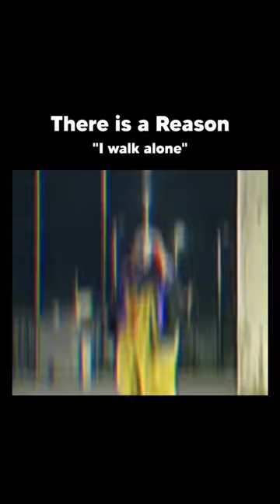Sometimes, fear meets its match in the unbroken spirit of those who refuse to be startled Among the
In the face of fear, some spirits remain unbroken. Join us for a captivating exploration of resilience as we witness the indomitable courage of those who refuse to be startled. This short film is a testament to the strength of the human spirit and its ability to triumph over even the most daunting challenges. Brace yourself for an inspiring journey that will leave you in awe of the power of determination and unwavering resolve.